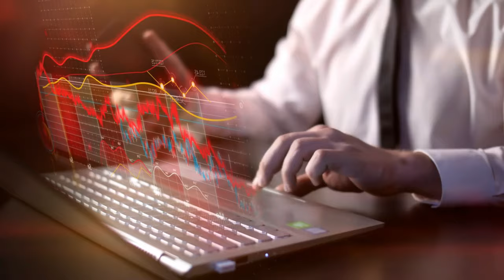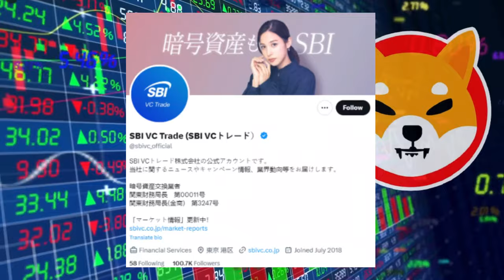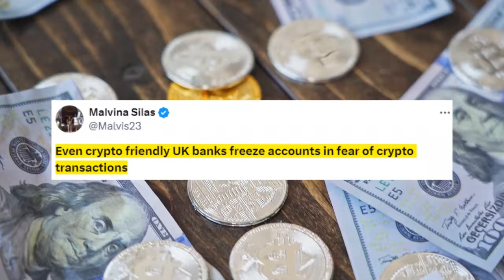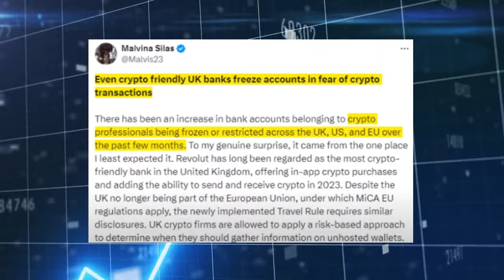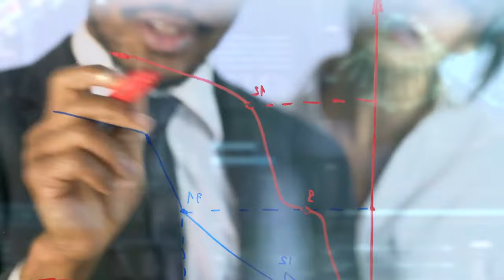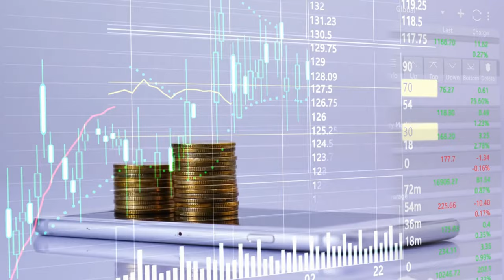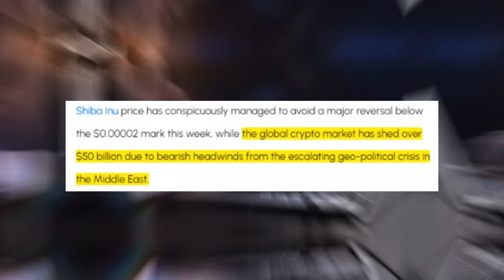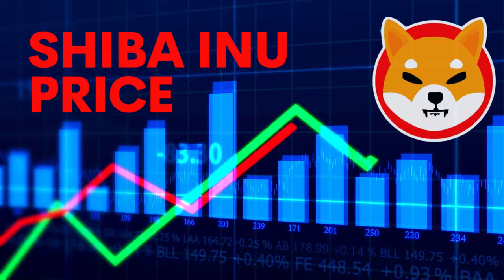SHIBA INU: THE GAME-CHANGER WE SHOULD'VE KNOWN ABOUT SOONER!!! SHIBA INU COIN NEWS TODAY